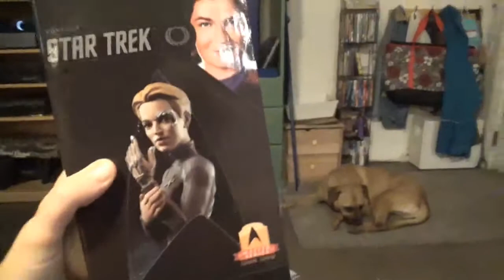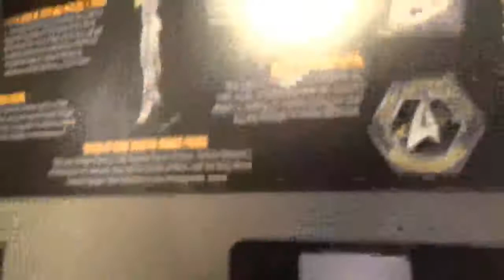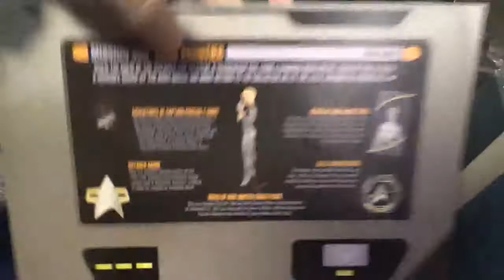Star Trek Loot Crate Unboxing | Its a Voyager box this time around!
yuy i love these things